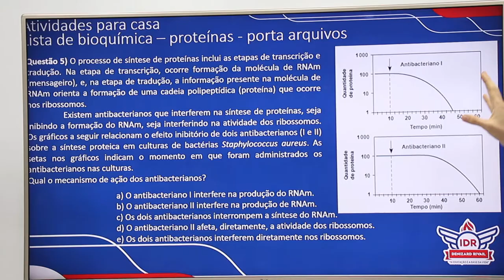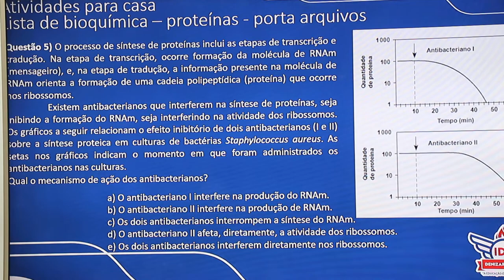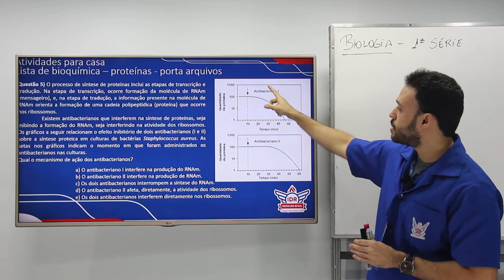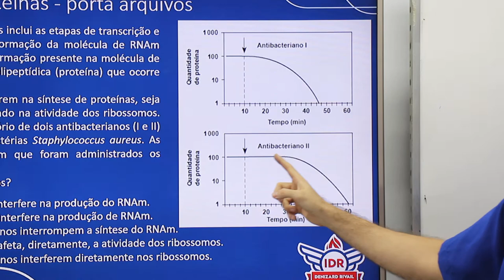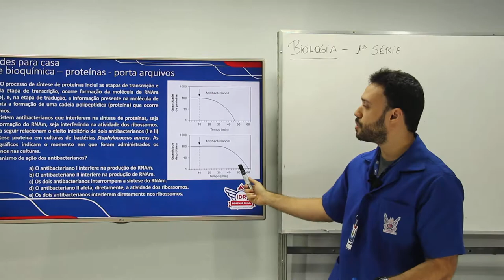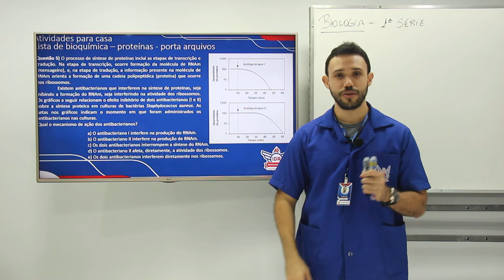WEB AULA 1 - BIOLOGIA - 1ª SÉRIE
Atividades para casa - Lista de bioquímica – proteínas - porta arquivos